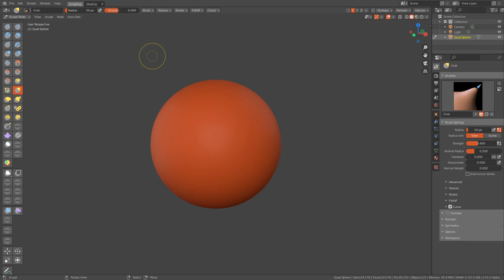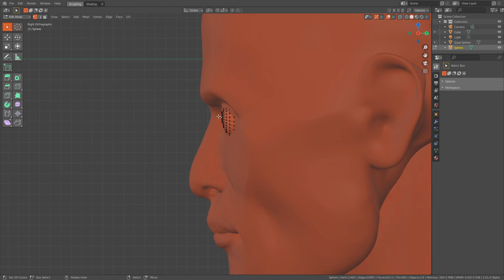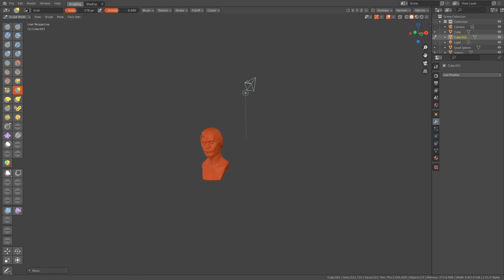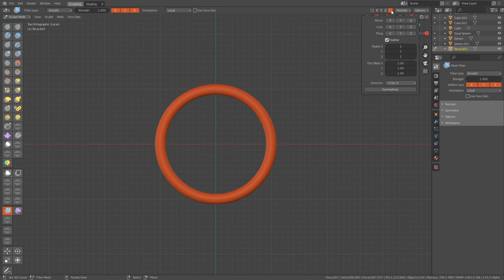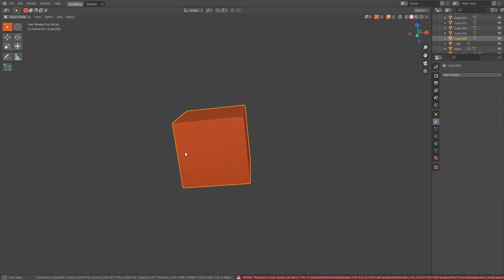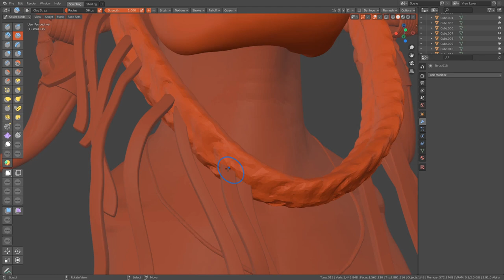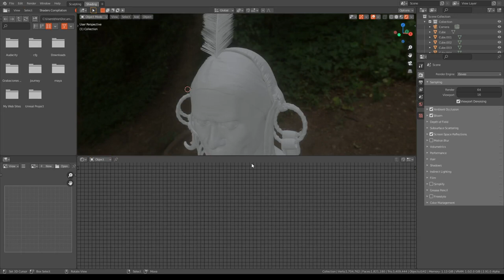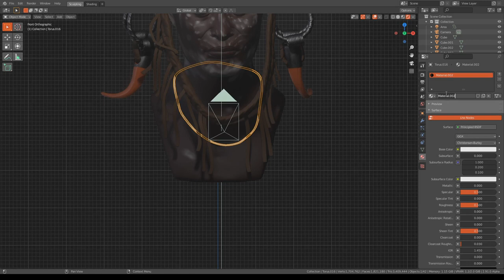mursi warrior sketch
testing blender 2.91 alpha